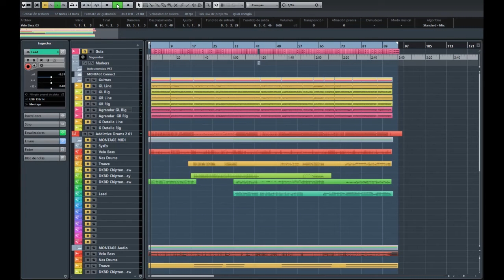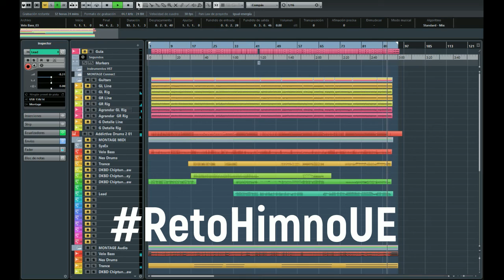Himno Metal-Chiptune Europeo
Esta es mi propuesta para el RetoHimnoUE que ha lanzado Jaime Altozano.

Se trata de una versión metal de la composición de Beethoven convertida a metal y usando para la melodía un sonido de tipo chiptune.
Este canal trata de convertir a metal canciones de videojuegos, así que me parecía conveniente darle ese sonido.

Jaime pedía (de forma opcional) un video explicativo al final del vídeo. No lo he hecho porque no creo que haya hecho nada demasiado eorigina: Grabar pista tras pista basándome en la canción original.